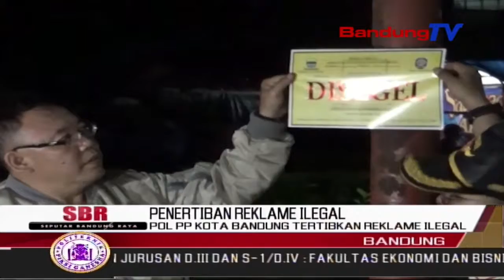Pol PP Kota Bandung Tertibkan Reklame Ilegal | SBR | BANDUNGTV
SBR | BANDUNGTV | KRISANTY | Satuan Polisi  Pamong Praja Kota Bandung,Menertibkan Sejumlah Papan Reklame Yang Tidak Berizin Atau Ilegal,Di Sejumlah Tempat Di Kota Bandung,Rabu Malam.Selain Ditertibkan,Tiang Reklame  Ilegal Pun Langsung Diberikan Stiker Segel,Bahkan Beberapa Diantaranya Dibongkar.Penertiban Tersebut,Untuk Menciptakan Tata Ruang Kota Yang Indah.